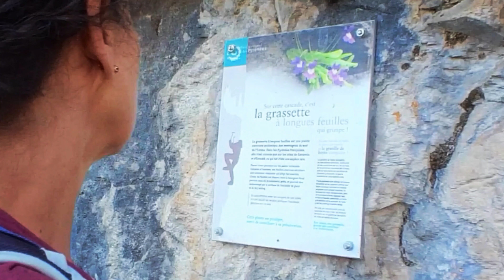ALTA RUTA DE LOS PERDIDOS y VIGNEMALE 6 dias de Trekking en el corazón de los Pirineos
La Alta Ruta de los Perdidos y Vignemale es uno de los trekking más bonitos que se pueden realizar en los Pirineos.
Cruzaremos por la mítica Brecha de Rolando, recorreremos el Macizo de Monte Perdido, el más alto de Europa de origen karstico y también el del Vinemale, cuya cara norte se recorta contra el cielo como dientes afilados.
Veremos de los pocos glaciares que quedan ya en el Pirineo, visitaremos las dos vertientes, española y francesa y nos mojaremos con las aguas de la gran Cascada de Gavarnie.
Trekking realizado en 6 dias, en la última semana de Julio de 2023.

MUSICA CON LICENCIA FREE MUSIC ARCHIVE
Attribution -NonComercial 4.0
Mr Smith - Strutting
Mr Smith - Catch and Release
Mr Smith - Americana
Mr Smith - Punk Rock Holiday
Mr Smith - Fredson Falls
Mr Smith -A Fine Orange Mist
Gregor Quendel - Cinematic Orchestral Arpeggio